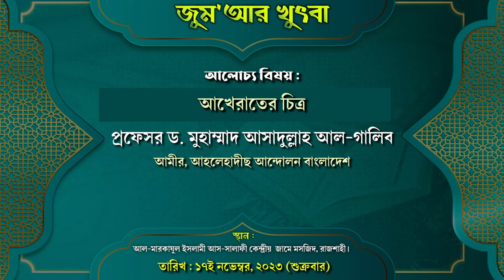আখেরাতের চিত্র | জুম‘আর খুৎবা | ড. আসাদুল্লাহ আল-গালিব | আল-মারকাযুল ইসলামী আস-সালাফী জামে মসজিদ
বিষয়ঃ আখেরাতের চিত্র
 তারিখ : ১৭ই নভেম্বর , ২০২৩ রোজ : শুক্রবার।

বর্তমান রাজনৈতিক অস্থিতিশীলতা মূল কারণ ও আখেরাতে মুক্তি পথ কি?
ছাত্র রাজনীতি,বাংলাদেশের রাজনৈতিক ও সাংবিধানিক উন্নয়ন,ছাত্র রাজনীতি কেন দরকার,ছাত্র রাজনীতি কাকে বলে,রাজনীতি মুক্ত শিক্ষাঙ্গন,দক্ষিণ এশিয়ার সরকার ও রাজনীতি,প্রকৃত শিক্ষা অর্জন অসম্ভব ছাত্র রাজনীতি,রাজনীতি,বুয়েট ছাত্র হত্যা: রাজনীতি না করার সিদ্ধান্ত,বুয়েটে শিক্ষক-ছাত্র রাজনীতি নিষিদ্ধের সিদ্ধান্ত,ছাত্র রাজনীতির সেকাল ও একাল।,বুয়েটে ছাত্র রাজনীতি উন্মুক্ত,ছাত্র রাজনীতি বন্ধ,ছাত্র রাজনীতির এই তথ্যগুলো,ছাত্র রাজনীতি নিয়ে কিছু কথা
আওয়ামী লীগ খবর,আওয়ামী লীগ সমাবেশ,আওয়ামী লীগের খবর,আওয়ামী লীগ আর বিএনপি খবর,আওয়ামী লীগ,আওয়ামী লীগ বিএনপির সমাবেশ,আওয়ামী লীগের নতুন খবর,বাংলাদেশ আওয়ামী লীগের খবর,আওয়ামী লীগের মনোনয়ন,আওয়ামী লীগ সমাবেশ,ঢাকা দক্ষিণ আওয়ামী লীগ,তফসিল ঘোষণাকে স্বাগত জানিয়েছে আওয়ামী লীগ,২০০ আসনে ‘গ্রিন সিগন্যাল’ আওয়ামী লীগের,রংপুরে আওয়ামী লীগের মহাসমাবেশ যেন মহাসমুদ্র,কোনো অবস্থাতেই বিএনপির হাতে ক্ষমতা ছাড়বে না আওয়ামী লীগ,আওয়ামী লীগ-বিএনপির এক দফায় দেশের মানুষ জিম্মি: চুন্নু
নির্বাচনের খবর,বাংলাদেশ,নির্বাচন,বাংলাদেশের নির্বাচন,জাতীয় নির্বাচনের খবর,বাংলাদেশের খবর,বিএনপি নির্বাচনের খবর,নির্বাচন কমিশন,বাংলাদেশের নির্বাচন নিয়ে যা বলল ভারত,দ্বাদশ সংসদ নির্বাচনের তফসিল ঘোষণা,রাজনীতির খবর,দ্বাদশ জাতীয় সংসদ নির্বাচনের তফসিল ঘোষণা,বাংলাদেশের নির্বাচন নিয়ে এবার কি বলল যুক্তরাষ্ট্র?,বাংলাদেশের আসন্ন জাতীয় নির্বাচনের দিকে তাকিয়ে আছে বিশ্ব,জাতীয় নির্বাচন কবে,নির্বাচনের গান,নির্বাচনের তারিখ,নির্বাচনের তফসিল কী,বাংলা খবর,দেশের খবর
কোথাও নির্বাচন হতে দেয়া হবে না,দলীয় সরকারের অধীনে নির্বাচন হতে দেয়া হবে না,নির্বাচন বিএনপি হতে দেবে না,তামাশার নির্বাচন বিএনপি হতে দেবে না,বিনা প্রতিদ্বন্দ্বিতার কোনো নির্বাচন হতে দেওয়া হবে নাঃ রিজভী,নির্বাচন,শেখ হাসিনার অধীনে দেশে আর কোন নির্বাচন হতে দেওয়া হবেনা: বিএনপি,জাতীয় নির্বাচন কত সালে হবে,‘তত্ত্বাবধায়ক সরকারের অধীনেই নির্বাচন হতে হবে’,খালেদা জিয়াকে কারাগারে রেখে কোনো নির্বাচন হতে দেয়া হবে না: সমাবেশে ফখরুল,জাতীয় নির্বাচন কবে,সংসদ নির্বাচন,নির্বাচন পদ্ধতি